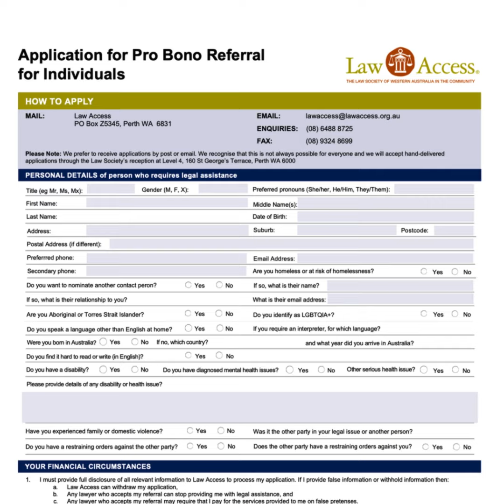Applying to Law Access in Pilbara Martu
An informational video for applicants on how to apply to Law Access for legal assistance - translated into Pilbara Martu